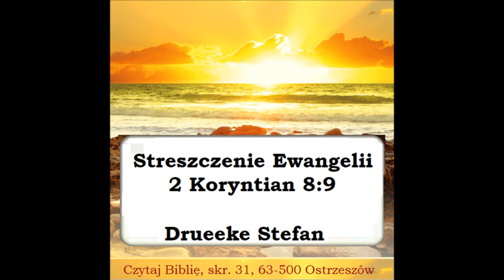Streszczenie Ewangelii Zielone Niwy